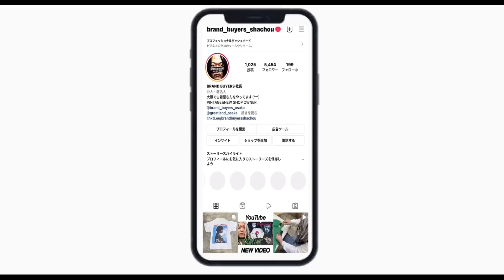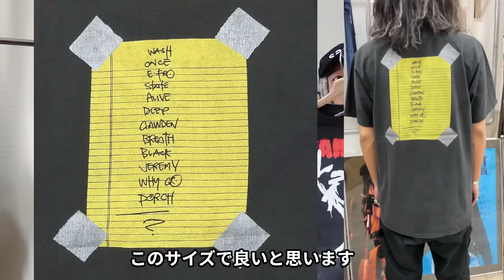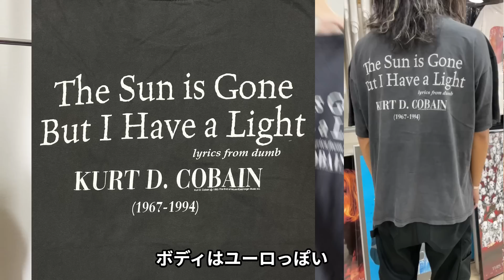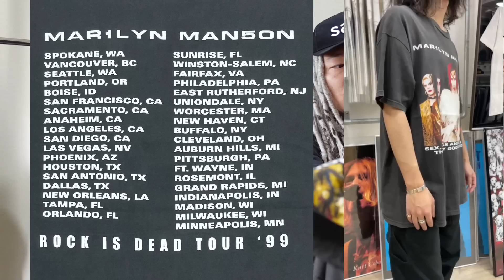5/12 完売デザインのみ集めました！久しぶりの入荷お見逃しなく！ヴィンテージTシャツ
METALLICA PUSHEAD I'M INSIDE I'M YOU SAD BUT TRUE LARGE 6432

METALLICA PUSHEAD I'M INSIDE I'M YOU SAD BUT TRUE FITS XL 6439

NINE INCH NAILS BOX LOGO AMMONITE ALL SPORT XL 6435

PINK FLOYD WISH YOU WERE HERE FRIUIT OF THE LOOM LARGE 6437

MARILYN MANSON ROCK IS DEAD TOUR 99 WINTERLAND XL 6434

open 13:00-21:00
火曜定休日